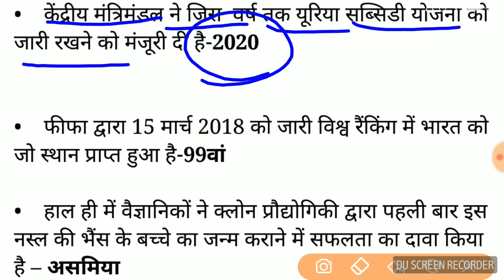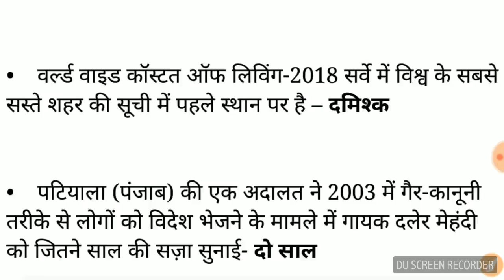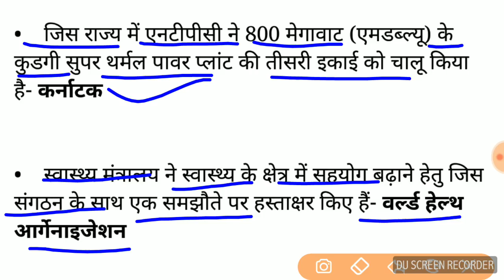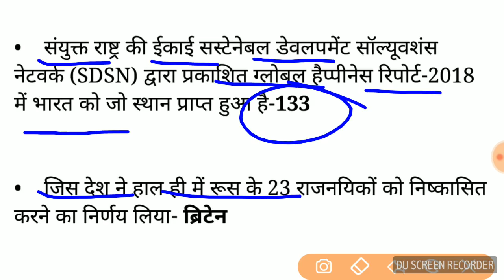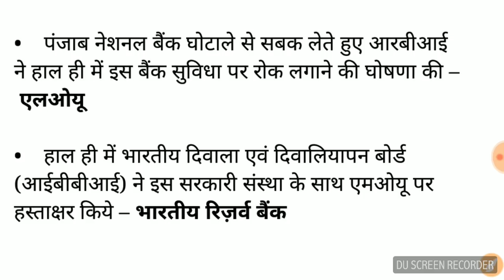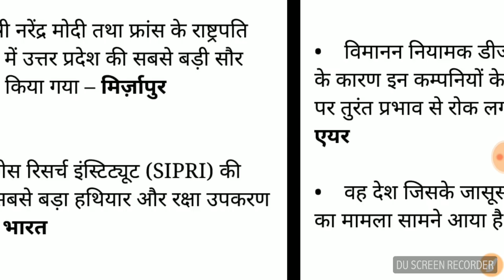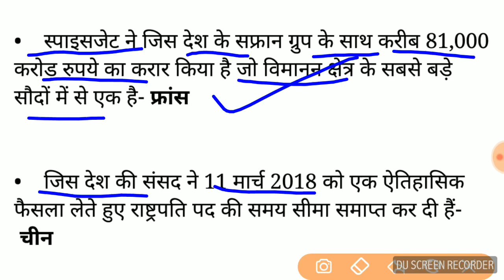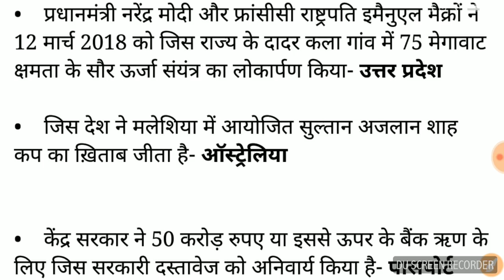March 2018 current affairs in hindi, March third week current affairs in hindi, Railway Group D,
Namaskaar dosto,
Is video mai March ke third week ka current affairs cover kiya gya hai Jo apke ane wale exam ke liye bhout important hai.